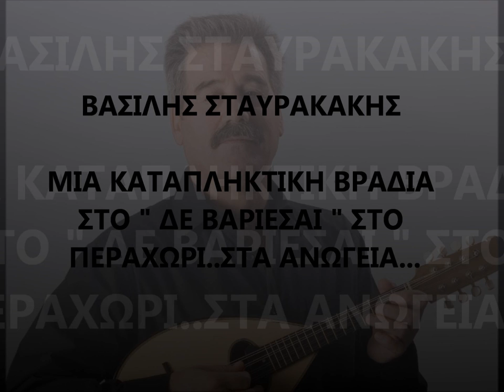ΒΑΣΙΛΗΣ ΣΤΑΥΡΑΚΑΚΗΣ ΣΤΑ ΑΝΩΓΕΙΑ 2011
ΣΤΟ "ΔΕ ΒΑΡΙΕΣΑΙ" ΠΕΡΑΧΩΡΙ ΑΝΩΓΕΙΑ...ΑΠΟ ΑΓΓΕΛΑ ΣΚΟΥΛΑ